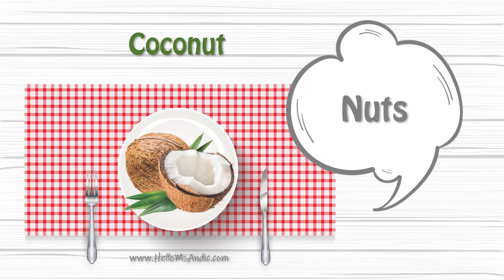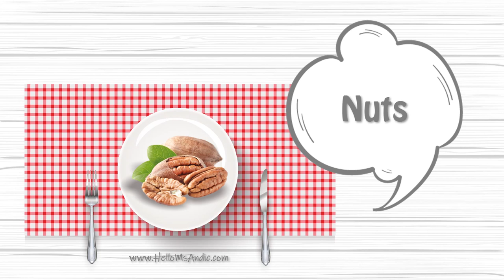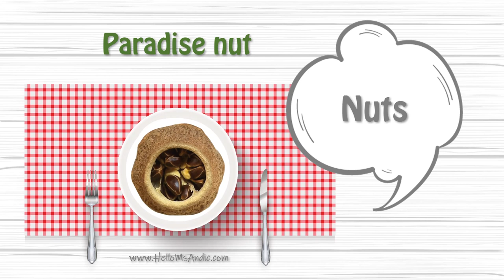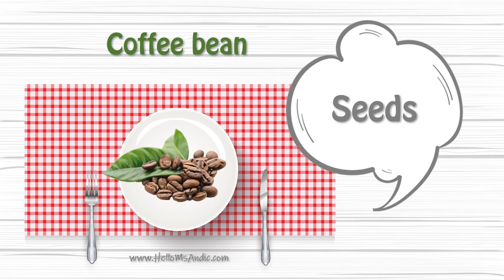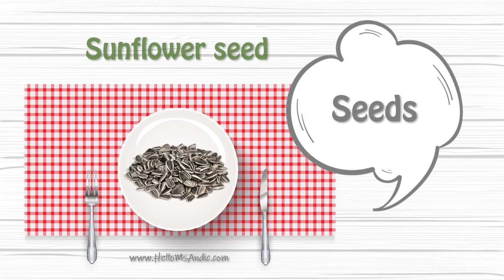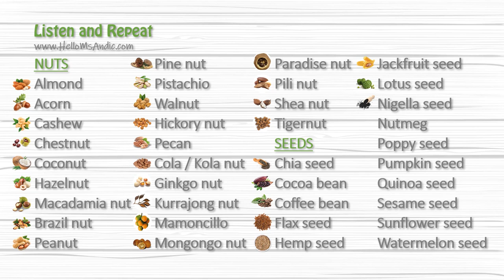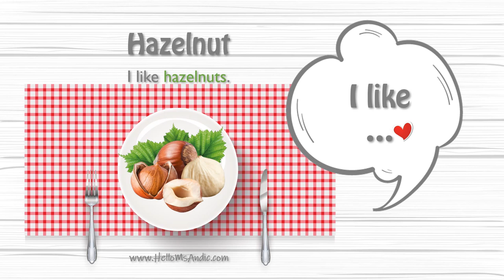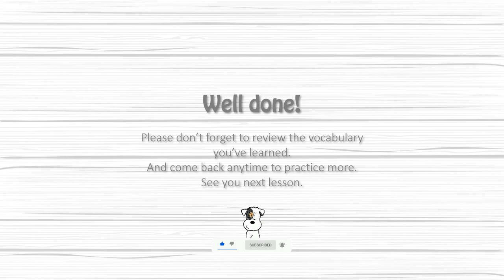Nuts and Seeds English Vocabulary with Pronunciation | full English lesson with activities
00:00 learn nut names and pronunciation in English
05:01 learn seed names and pronunciation in English
08:13 listen and repeat
11:14 write down what you've learned
12:04 test yourself

I hope you enjoyed learning "nuts and seeds" names. The "Food and Drinks" vocabulary series will continue.

A quick reminder: It’s important that you keep a record of what you've learned in order to build your vocabulary and develop your language skills. Also, regularly practicing and reviewing every subject you learn is essential for effective learning.

If you don’t have an English notebook yet, please consider having one for vocabulary and another one for other skills. Or keeping an English folder may be functional as well.

Don't forget to come back and practice what you've learned today. website to provide more learning tips, lectures and printables.

Love,
Ms. Andıç